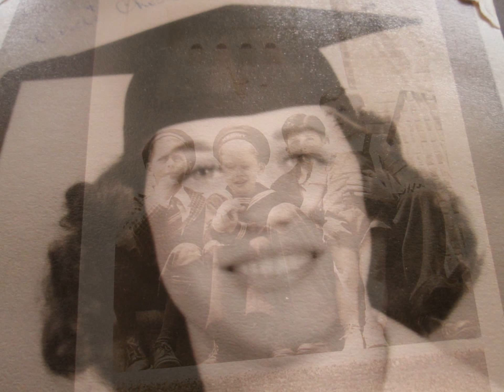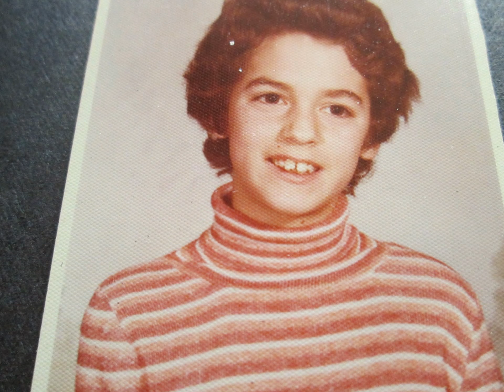Monetti Manzione Slideshow #2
Old family pictures